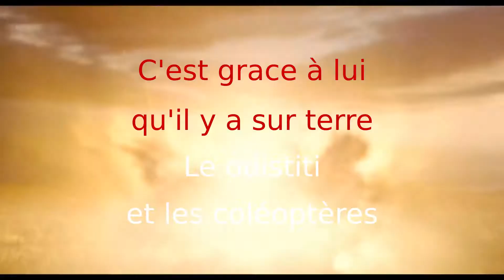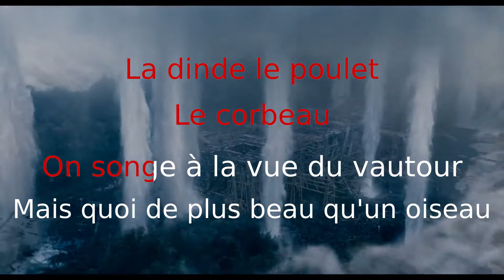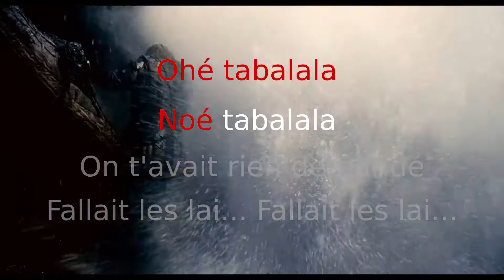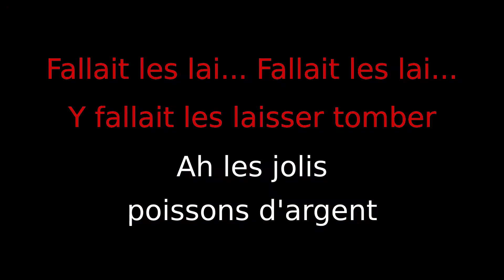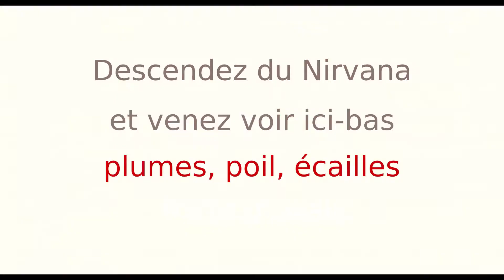noé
trocéphale, noé, chanson française, swing, karaoké